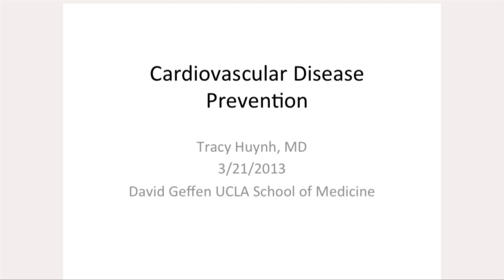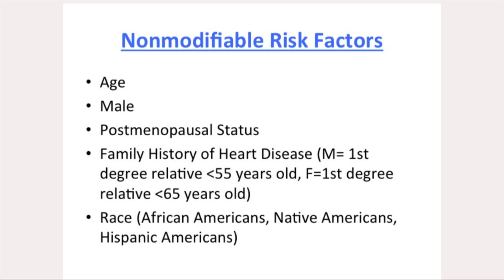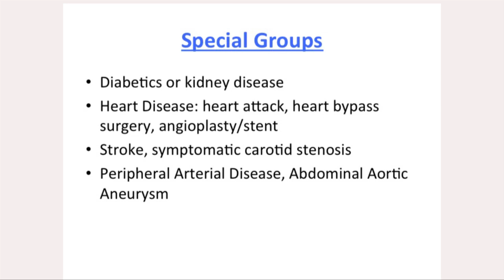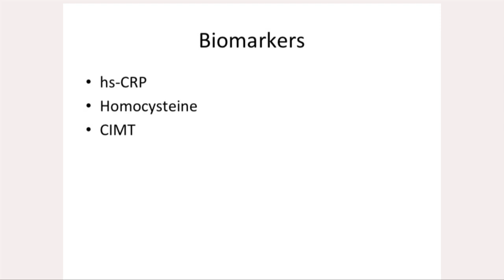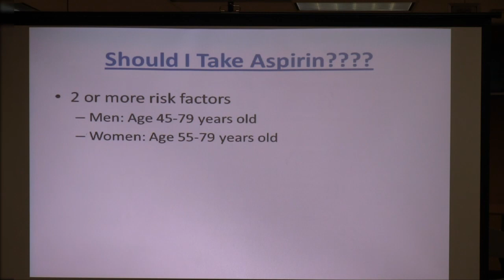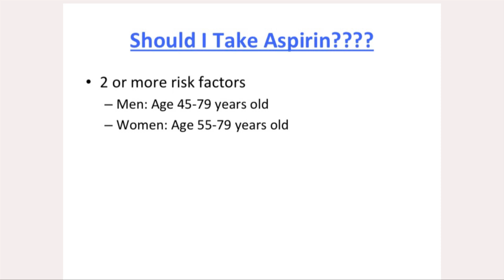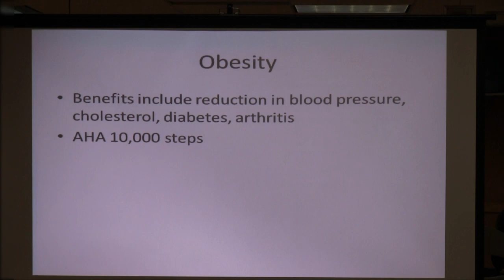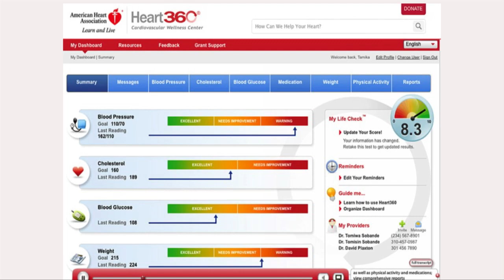Cardiovascular Disease Prevention | Tracy Huynh, MD - UCLA Health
UCLA Health Lectures